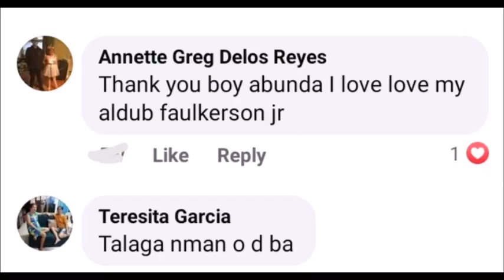Boy Abunda, nagsalita na tungkol kay Maine Mendoza at Alden Richards at binasag ang ArMaine